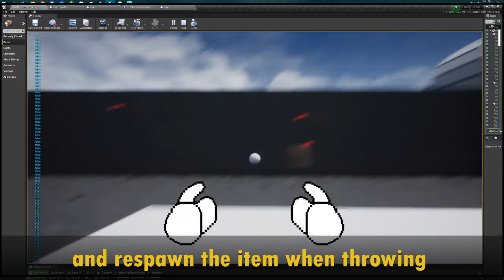Unreal Engine - Grab Objects and Throwing Them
So I used to have a physics based grabbing system for the game, like in Half Life 2.

The problem I was having was that I was also able to jump onto the thing I was carrying and effectively pick my self up and fly about the map.

While this is pretty fun it would break the game being able to cross the map quickly.

So here's a little explaination on how I fixed the issue, would anyone be interested in a tutorial?

Unreal Engine - New Grabbing System